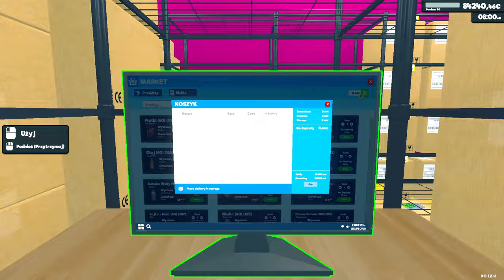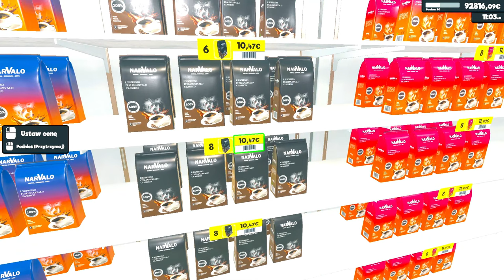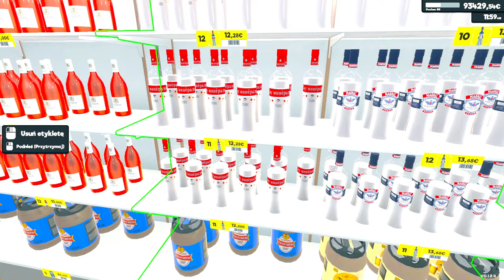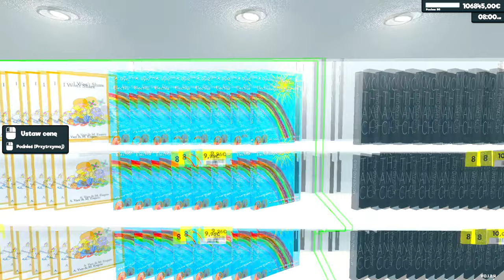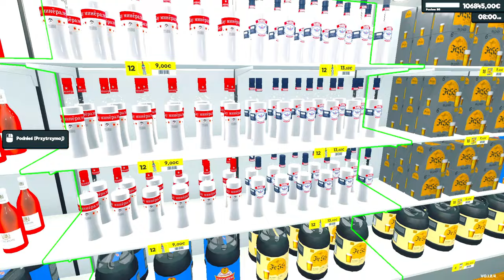ZROBIŁEM PROMOCJĘ!🛒OGROMNE KOLEJKI DO MOJEGO SKLEPU (#24) Supermarket Simulator - Symulator Sklepu.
W 24 odcinku z Supermarket Simulator zrobiłem wielkie przeceny produktów w moim sklepie. Koniecznie oglądaj do końca, bo będzie się działo!
Drogi Widzu proszę pomóż mi dobić 10k subów - dziękuję.

ZROBIŁEM PROMOCJĘ!🛒OGROMNE KOLEJKI DO MOJEGO SKLEPU (#24) Supermarket Simulator - Symulator Sklepu. Gramy w sklep po polsku od zera do milionera.